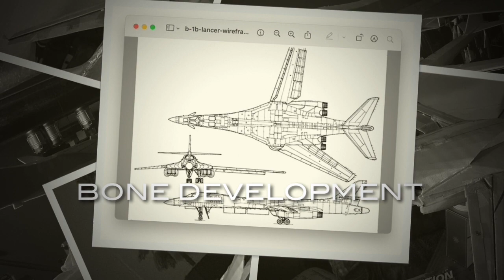BONE DEVELOPMENT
THE NORTH AMERICAN B-1B LANCER in 5EZP or how about 15 pattern pieces.
Here is a slide show of the pattern development and first foam rendering of my 5EZP BONE LANCER.
I even used the last couple sheet of the DOW blue fan-fold for this one.
This is another "prop-inna-box" configuration forming stylized dorsal air scoops for the covered prop.
She is 47" long; wing-span 41" fixed at 1/2 the sweep.
She is powered by a GH SMJv2 spinning a 6x5.5 prop with a 60A ESC running on a 2200 3S.
Don't know what she weighs since my GF ran off with my digital scale.
BTW, the white foam model in the background is a B-47 Strato-Jet I've been working on. It will be powered by twin 50mm EDF's from my sooner or later to be crashed X-Fly Su-27.